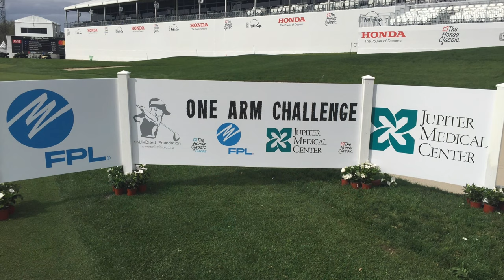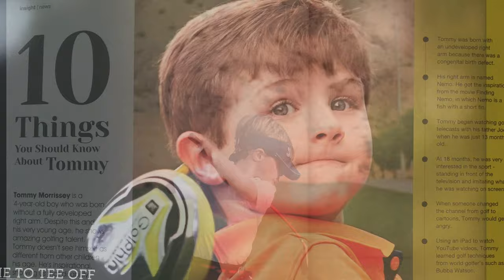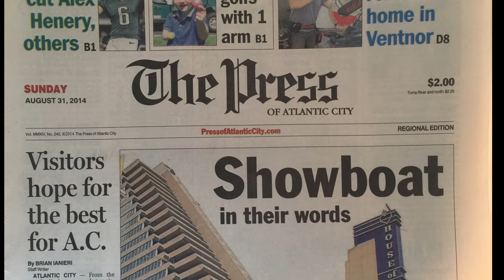Tommy Morrissey showcases his "Inside The Ropes" footage with the Pros (Including Tiger Woods)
Golf has provided some of the most incredible experiences for golf prodigy Tommy Morrissey, also known as "One Arm Golfer".  This video hilights some of his experiences.  We will begin recounting each experience in detail as we build the YouTube channel.  Lots of people want to know all the details about Tommy's day with Tiger etc.  This channel will provide lots of detail relative to Tommy's "inside the ropes" experiences with the Pros.